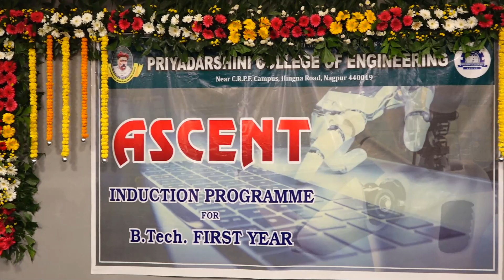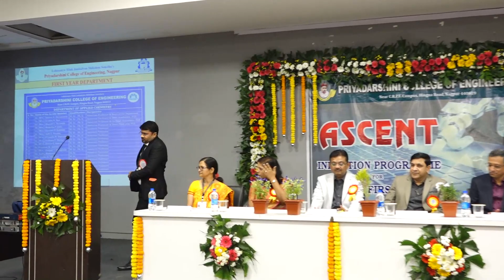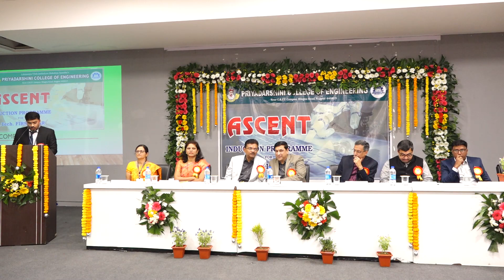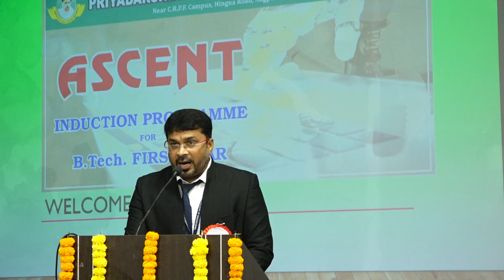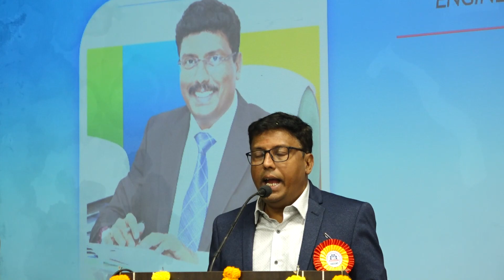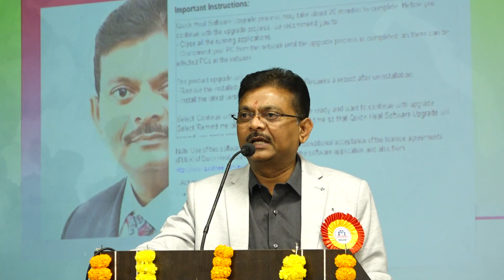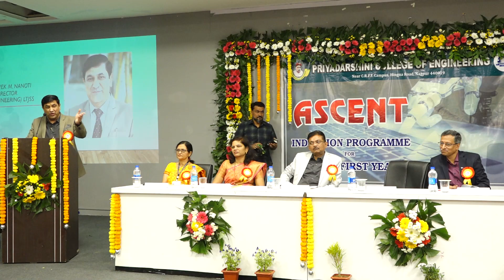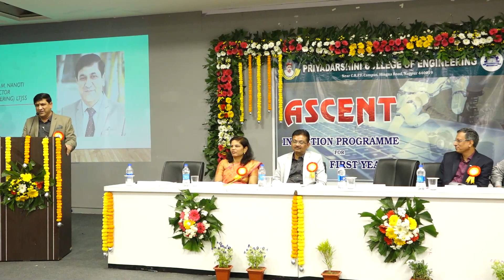Ascent-2022, Student Induction Program | B. Tech. First year | Priyadarshini College of Engineering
Lokmanya Tilak Jankalyan Shikshan Sanstha’s* ✨
🌟 *Priyadarshini College of Engineering, Nagpur* 🌟

💫It gives us immense pleasure to invite you all for the Students Induction programme *ASCENT* - *22* organized by *FIRST YEAR, PCE*
in presence of
Chief Guest *Shree Shabbir Shakir*
Ex. District Governor in Rotary
Director in Fine Marketing India Pvt. Ltd.,

President
*Shree Abhijeet Deshmukh*,
Director, LTJSS,

*Dr.  Vivek Nanoti*,
Director,  Engineering, LTJSS,

*Dr.  S. A. Dhale*
Principal, PCE,

*Dr.  G. M. Asutkar*
Vice - Principal,  PCE
 other praiseworthy faculty members

on  *Nov 21st, 2022*
 at *10.45 AM*
in *PCE Auditorium*

✨Your gracious presence is highly solicited.✨

Regards
*Dr. Manisha Joshi*
Dean, First Year

*Mr. Satish Tiwari*
Incharge, Ascent-2022

*Dr. Mrs. S. U. Bhonsule*
Co-Incharge, Ascent-2022